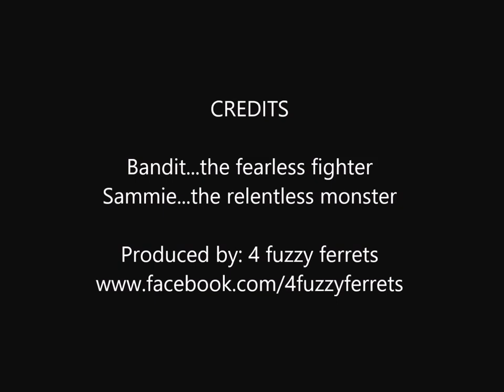the blanket monster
The classic tale of the blanket monster struggle. The heroic male ferret battles on to subdue the little female tyrant.

:P